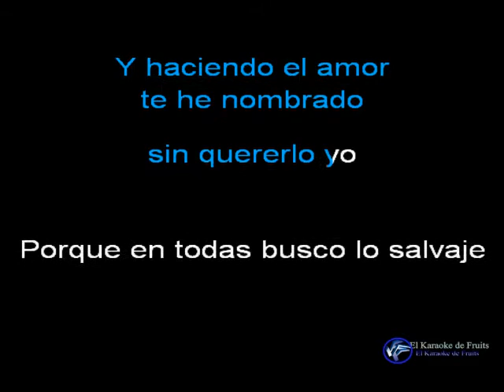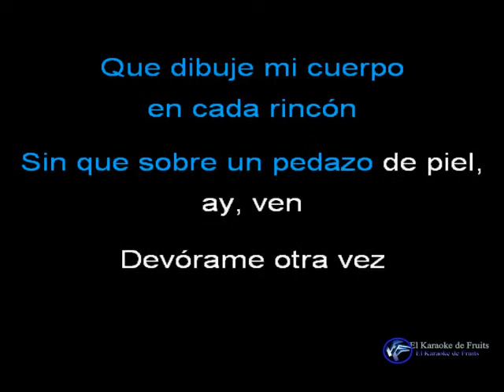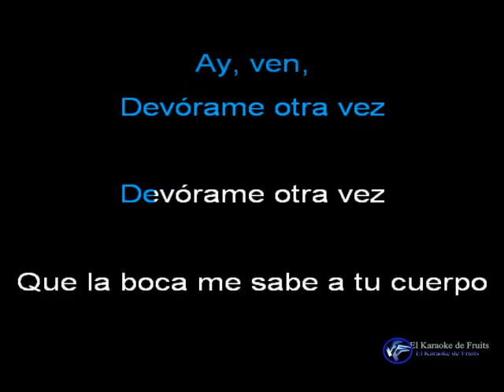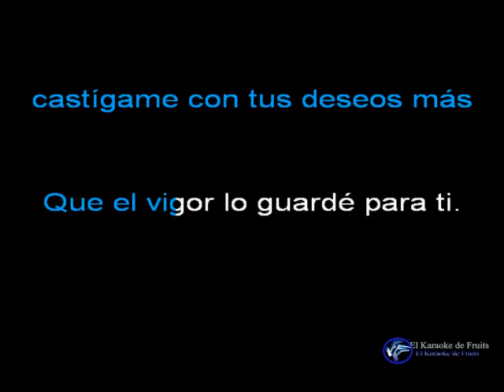Los Socios del Ritmo Devorame otra vez karaoke